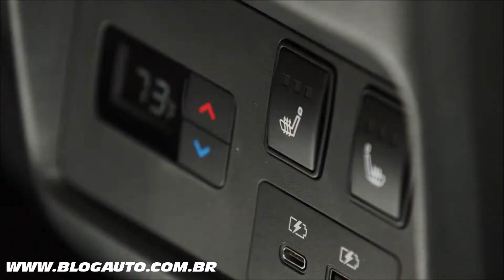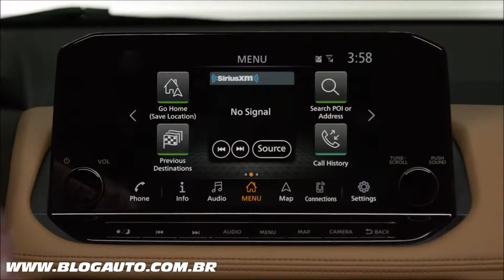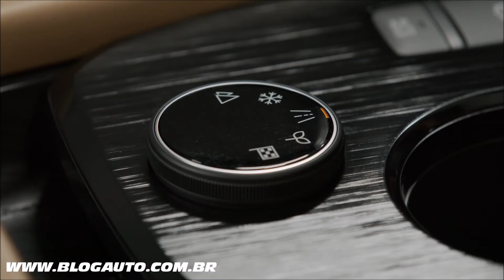🚙 Novo NISSAN ROGUE 2021(X-TRAIL) bem que poderia vir para o Brasil - BlogAuto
✔️ Vídeo da nova geração do Nissan Rogue (X-Trail) 2021, um suv que bem que poderia ser vendido no Brasil

O novíssimo crossover Rogue é o primeiro dos cinco modelos Nissan novos ou reprojetados que entrarão em produção no próximo ano. Segue Altima, Versa, Sentra e TITAN, que foram todos redesenhados recentemente.

O novíssimo Rogue tem as tecnologias de segurança mais padrão de sua classe 1 e é o mais recente modelo da Nissan a apresentar o padrão Nissan Safety Shield 360 em toda a linha. As tecnologias Nissan Safety Shield 360 incluem a frenagem de emergência automática com detecção de pedestres, aviso de ponto cego, alerta de tráfego na retaguarda, aviso de saída de faixa, assistência de máximos e frenagem automática traseira. O Rogue 2021 também oferece 10 airbags suplementares padrão e zonas de deformação estendidas para ajudar a proteger os ocupantes.

Além do Safety Shield 360, o novo Rogue também oferece a inovadora tecnologia Intelligent Driver Alertness da Nissan e o Rear Door Alert como equipamento padrão em todos os níveis de escolaridade. Também está disponível a Intervenção para pontos cegos e o reconhecimento de sinais de trânsito. O Intelligent Cruise Control está incluído como parte do sistema ProPILOT Assist disponível.

O acesso do veículo com o Nissan Intelligent Key ™ foi expandido para as portas traseiras e também para a frente. Agora, um motorista ou passageiro pode destrancar uma porta traseira com o toque de um botão na maçaneta da porta traseira (ou destrancar todas as portas pressionando duas vezes), em vez de precisar destrancar com botões nas maçanetas da porta dianteira.

As portas traseiras são extremamente abertas quase 90 graus, facilitando a entrada ou saída de uma cadeira de criança, além de facilitar a entrada e saída. O assento traseiro oferece uma instalação flexível e conveniente das cadeiras para crianças nos três lugares sentados - para que adultos ou crianças mais velhas possam sentar-se em ambos os lados de uma cadeira para crianças posicionada no centro.

O novo console central frontal de abertura "borboleta" do Rogue permite fácil acesso de "retorno" à segunda linha. E, com o Remote Engine Start 2 disponível com o Intelligent Climate Control, os pais podem aquecer ou resfriar o interior antes de colocar uma criança pequena em um veículo frio ou quente.

Os recursos de conforto do banco traseiro incluem assentos de coluna verticais de baixa fadiga, com baixa fadiga, inspirados na NASA e assentos aquecidos disponíveis. 3 E o Rogue está equipado com o controle climático de quatro zonas exclusivo da classe - o que significa que os ocupantes dos bancos traseiros podem controlar sua temperatura separadamente do controle do motorista e do passageiro da frente.

Um novo carregador de smartphone sem fio permite que telefones com vários aplicativos de energia de carga (no máximo 15 watts) sejam carregados enquanto dirigem. A plataforma do carregador está localizada no console central, em frente à alavanca do câmbio eletrônico e aos dois suportes para copos. O console também abriga as portas de carregamento USB Tipo C e Tipo A.

Obter informações sobre o veículo também é fácil, graças à integração do monitor digital do Rogue 2021, com três monitores de alta tecnologia.

A combinação de um display frontal colorido de 10,8 polegadas, cluster de medidor "Digital Dashboard" de 12,3 polegadas e um grande ecrã flutuante sensível ao toque de 9,0 polegadas permite aos motoristas desonestos personalizar e aprimorar a experiência de dirigir.